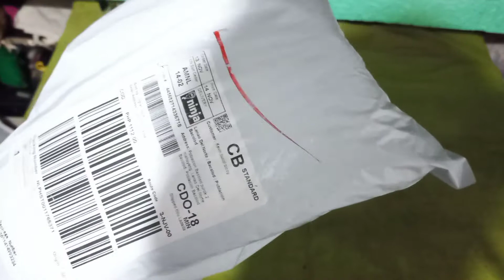DIVING FLASHLIGHT YUPARD DUAL BATTERY